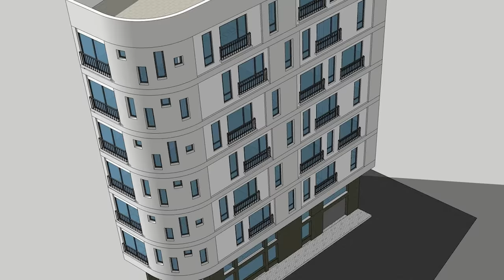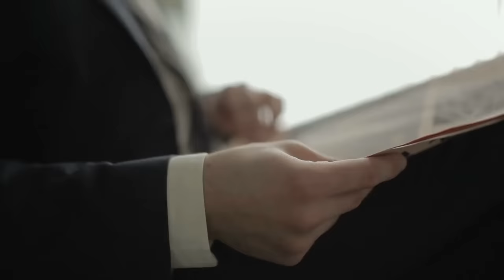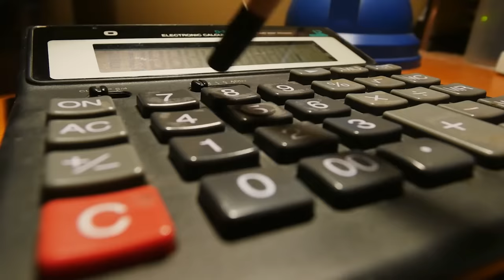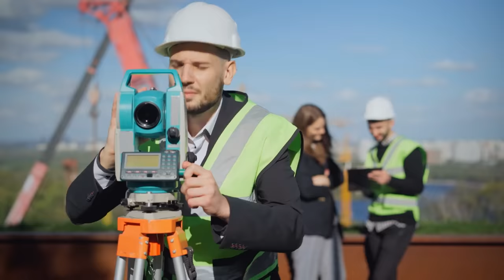How Engineers moved 4 story Hotel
Face Reveal & QNA How Engineers moved 4 story Hotel